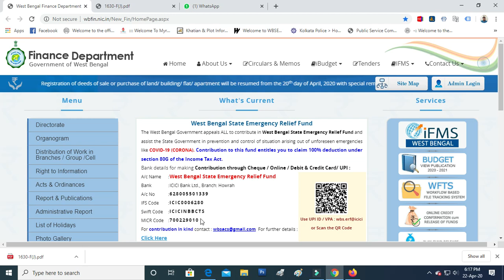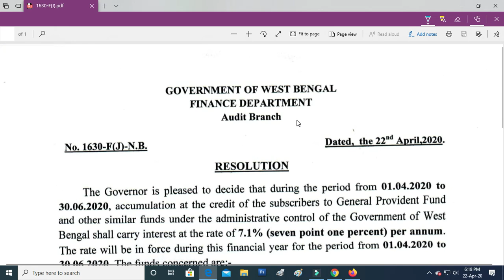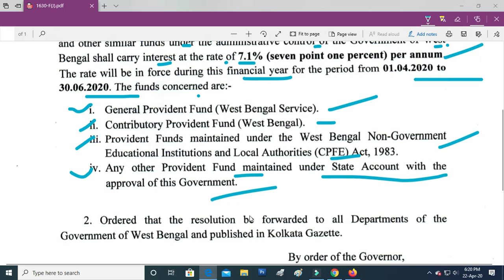Latest Government notification 2020/GPF CPF INTEREST latest notification/wb govt notification 2020